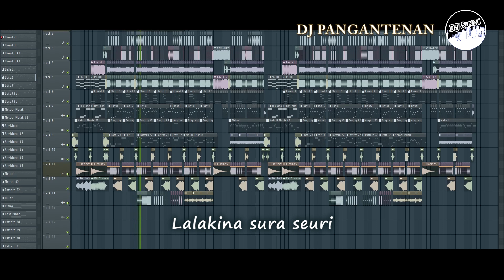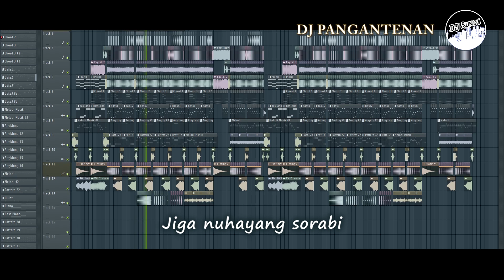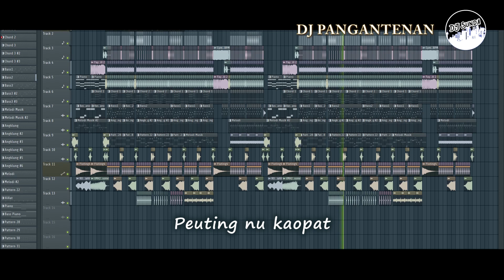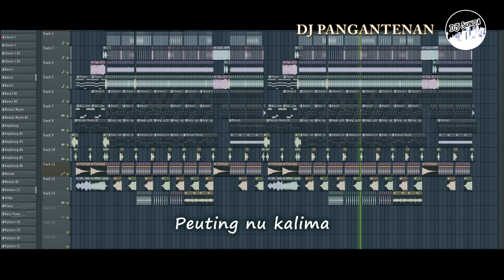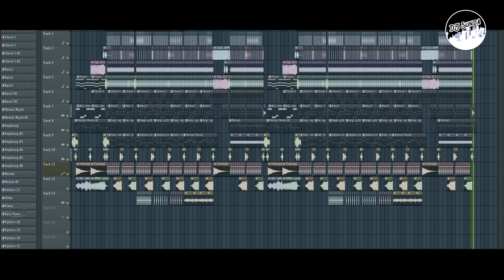DJ PANGANTENAN | REMIX SUNDA TERBARU FULL BASS 2022 (DJ SUNDA Remix)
Selamat datang di Channel DJ SUNDA !!!

Artist : Ova Musthafa
Songwriter : -
Title : Pangantenan
Cover : Savira
Remixer : Ahmad NH